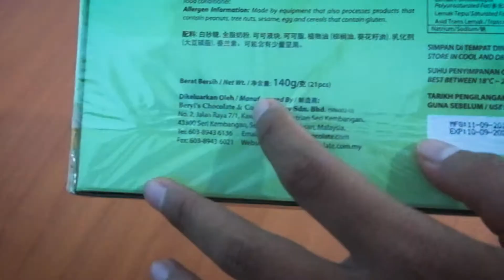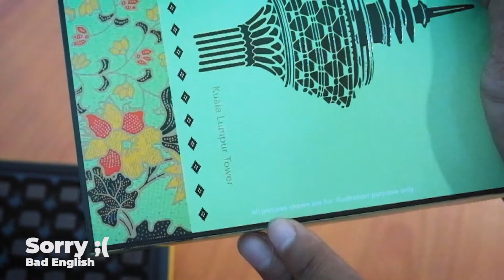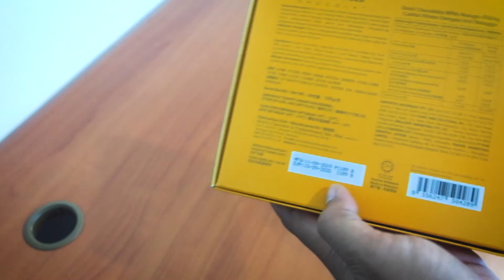Beli ini Kalau ke Malaysia - Jangan Sampe Lupa! | Beryl's Chocolate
Jadi dari kemaren itu dapet begitu banyak kiriman coklat dari temen yang habis jalan-jalan dari Malaysia, awalnya dapet HarristonChocolate trus MiloMalaysia, dan sekarang dapet Beryl's Chocolate

Gimana gak batuk kalau makan coklat terus-terusan gini